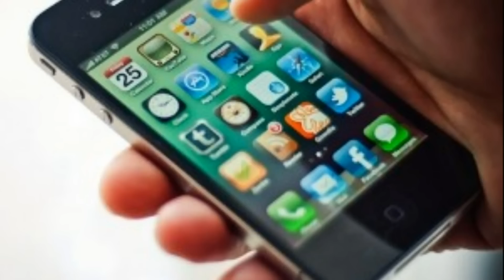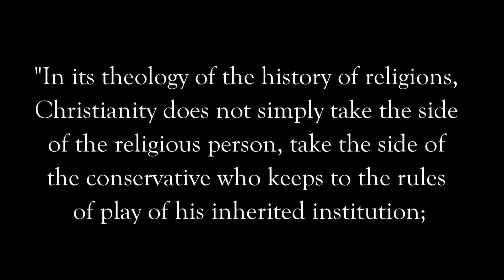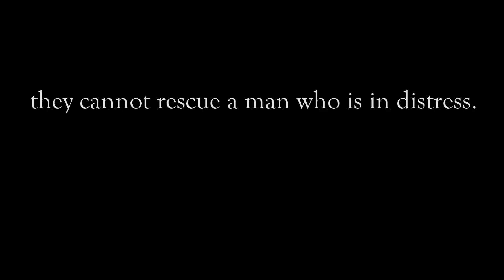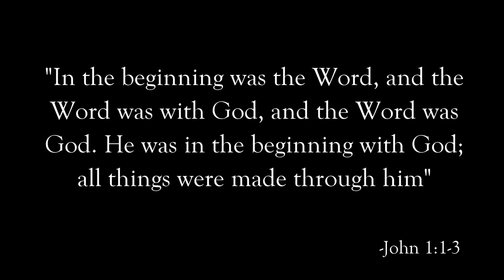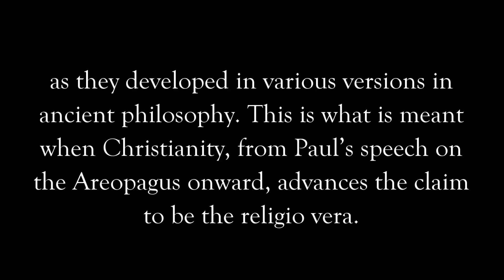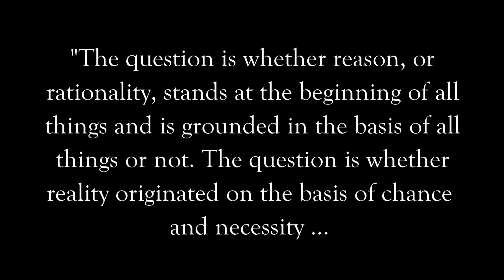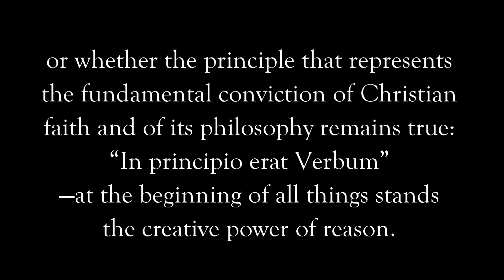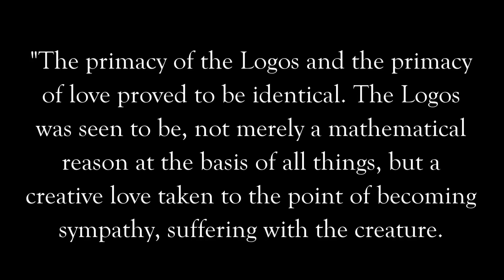Isn't Christianity Just Another Religion?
In our increasingly globalized and pluralistic societies, is it naive to assert the truth of a particular idea over and above all contradictory ideas? Is it simply an exercise in reckless audacity to assert that Christianity is the true religion?